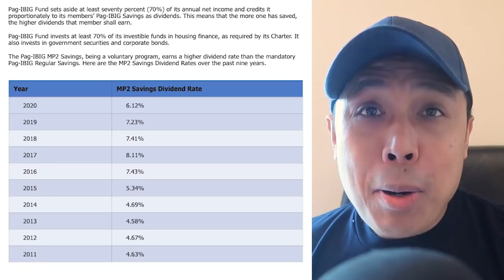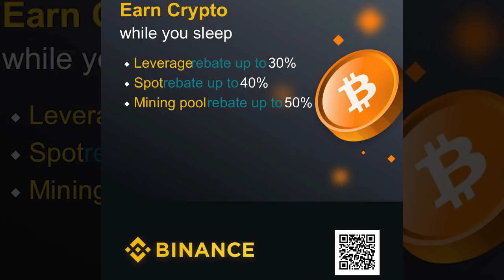THE SAFEST INVESTMENTS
What are the safest investments for Filipinos?

28 A Roxas Chua Circle Pacific Village, Muntinlupa City, Metro Manila, Philippines

VERY IMPORTANT

Despite the uncertainties caused by the COVID-19 pandemic last year, Pag-IBIG Fund members turned to the agency’s MP2 Savings and collectively saved over P13 billion, setting a new record for the amount saved voluntarily by members under the program in a single year.

“We are happy to report that despite the impact of the pandemic to our economy last year, the amount saved by our members in the Pag-IBIG MP2 Savings last year surpassed P13 billion. This is the highest-ever amount saved by our members in the program so far. This shows the significant trust that our members have in Pag-IBIG Fund, that we shall manage their hard-earned peso prudently. This will also go a long way in helping us serve more members by providing funds for their home loans and cash loans, all in line with President Duterte’s directive to help uplift the lives of more Filipinos especially during these difficult times,” said Eduardo del Rosario, chairperson of the Department of Human Settlements and Urban Development and the 11- member Pag-IBIG Fund Board of Trustees.

He said a total of 338,248 members currently save in the MP2 Savings.

“These members saved, on average, P3,270 per month in their MP2 Savings last year. This means that it’s the typical Filipino worker who’s diligently saving and entrusting their hard-earned money with Pag-IBIG Fund,” Del Rosario said.

The MP2 Savings is Pag-IBIG Fund’s voluntary savings program that has a five-year maturity period and a minimum savings requirement of only P500. Made available to members in 2010, the savings program has seen phenomenal growth over the last five years, mainly due to the higher dividends it offers compared to the agency’s regular savings program. The agency expects to declare the MP2 Savings dividend rate for 2020 within the first quarter of the year.

“The continued growth of our MP2 Savings program is remarkable. It was only in 2017 when collections from our MP2 Savings surpassed the P1-billion mark, which was then a historic feat. And by the end of 2020, in a span of just three years, MP2 Savings has now reached P13.28 billion. This surpasses the previous record-high of P12.01 billion saved by our members in 2019, achieving an 11 percent growt